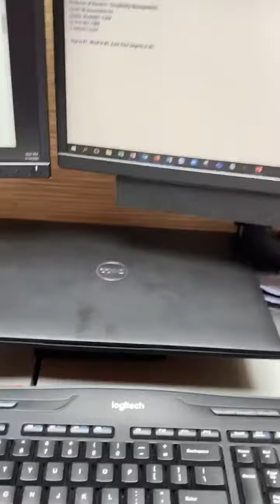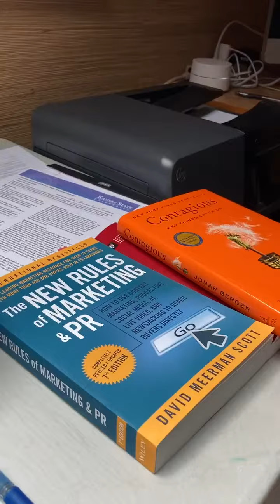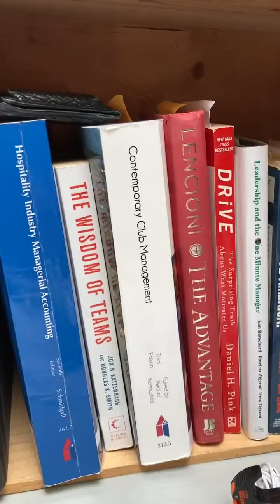Prepping for classes while social distancing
What does class preparation look like for educators in the COVID-19 social distancing environment? Brett Horton, professor of practice in hospitality management, shares.